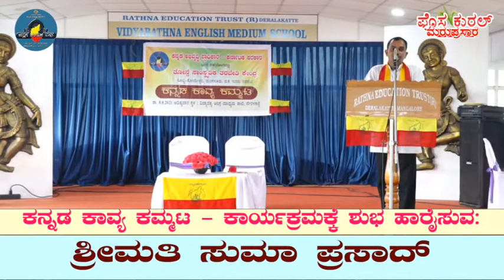ಕನ್ನಡ ಕಾವ್ಯ ಕಮ್ಮಟ-ಕವಿತೆಯ ಆಂಗಿಕ ಗುಣಲಕ್ಷಣಗಳುಕವಿತೆಯ ಛಂದಸ್ಸು ಮತ್ತು ಪ್ರಾಸ -ಡಾ. ದಿನಕರ ಎಸ್ ಪಚ್ಚನಾಡಿ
ಕನ್ನಡ ಅಭಿವೃದ್ಧಿ ಪ್ರಾಧಿಕಾರ - ಕರ್ನಾಟಕ ಸರಕಾರ
ಇದರ ಸಹಯೋಗದಲ್ಲಿ
ತೋನ್ಸೆ ಸಾಂಸ್ಕøತಿಕ  ತರಬೇತಿ ಕೇಂದ್ರ
ಕೊಲ್ಯ - ಇವರು ನಡೆಸುವ
ಕನ್ನಡ ಕಾವ್ಯ ಕಮ್ಮಟ-
ಕವಿತೆಯ ಛಂದಸ್ಸು ಮತ್ತು ಪ್ರಾಸ-
ಡಾ. ದಿನಕರ ಎಸ್ ಪಚ್ಚನಾಡಿ, ಪ್ರಾಧ್ಯಾಪಕರು, ಶ್ರೀ ಧವಲ ಮಹಾವಿದ್ಯಾಲಯ, ಮೂಡಬಿದಿರೆ